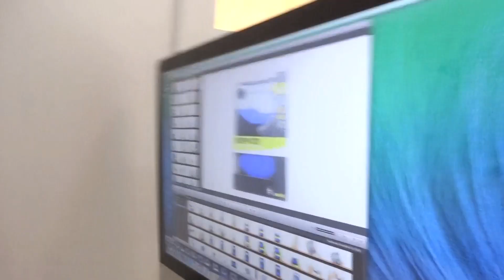Vlog #4 Do You Like The New Youtube Comments?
Smart Phone Text Notification: (This Only Works In The U.S.)